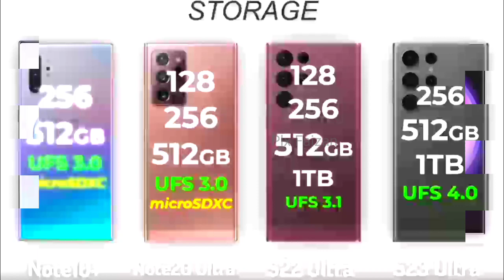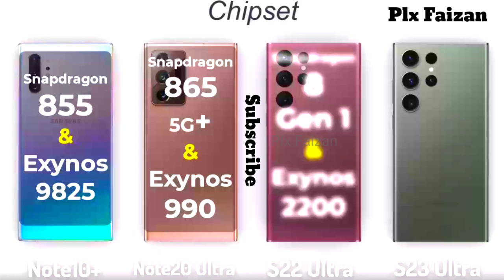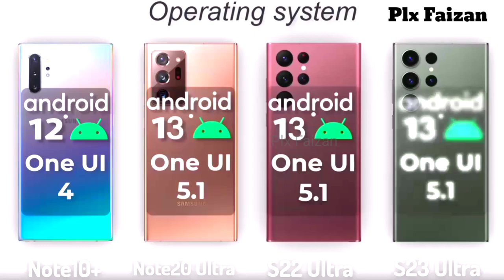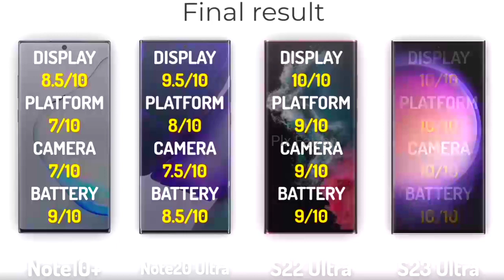Samsung S23 ultra vs Samsung S22 ultra vs Samsung note 20 ultra vs Samsung note 10 plus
Today I am full comparison between Samsung Galaxy S23 ultra vs Samsung Galaxy S22 ultra vs Samsung Galaxy note 20 ultra vs Samsung Galaxy note 10 plus mobiles. Samsung galaxy S23 ultra specifications, price and launch date. Samsung galaxy s22 ultra mobile camera and price. Samsung note 20 ultra  mobile camera. Samsung Galaxy note 10 plus price.
samsung s23 es mejor que otras 2 marcas.
1.samsung s23 vs all phone
2.Samsung Galaxy Z fold 4 price
3.Samsung Galaxy S23 Ultra price
4.Samsung Galaxy Z fold 5 review
5.Samsung Galaxy S23 ultra
6.Samsung Galaxy s23 plus
7.Samsung Galaxy  s23
8.Samsung Galaxy S23 FE
9.Apple Iphone 15 pro max
10.Samsung Galaxy S23 Fe price
11.Apple Vs iphone
12.Iphone price
13.xperia 1V vs S23 ultra
14.Samsung S23 review
15.Samsung s23 5G specification
16.Sony xperia 1v
17.Samsung Galaxy S22 ultra
18.Samsung Galaxy a54 price
19.Samsung Galaxy A54
20.S 22 ultra samsung
21.S 23 plus
23.Samsung note 10 plus
24.Samsung Galaxy S22 ultra
25.samsung note 20 ultra
26.Galaxy s23 fe vs google pixel 8 pro
27.Samsung  S23  vs Samsung S21 ultra vs samsung S22 ultra vs samsung note 20 ultra
29.iphone 15 vs samsung S23 ultra in hindi
30.A54 samsung vs Pixel 7 google
31.samsung s23 ultra vs samsung s22 ultra vs samsung note 10 plus
s23 vs iphone 13 pro max
s23 ultra vs flip 5 vs fold 5
pixel 6 pro vs s23 ultra
samsung a14 vs s23 ultra
samsung s23 ultra varients
s23+ vs s23 ultra
samsung s23 plus vs iphone
samsung s23 ultra price in USA
samaung s23 ultra price in Pakistan
s23 ultra vs s22 ultra vs note 20 ultra vs note 10 plus
s21 ultra vs s22 ultra vs s23 ultra,note 22 ultra vs s23 ultra
s22 ultra vs s23 ultra vs s24 ultra
s22 ultra vs s23 ultra vs iphone 14 pro max
s22 ultra vs s23 ultra india
s23 ultra vs xperia 1v vs 14 pro max
audionic speakers
samsung s24 ultra
samsung A 54 vs Pixel 6A
samsung a13
Oneplus 12
samsung s22 ultra vs samsung s23 ultra vs samsung s24 ultra
s23 ultra
iphone 15 pro max vs samsung s23 ultra india
s23 ultra vs iphone 14 pro max long term review
samsung s23 ultra vs iphone 14 pro max pubg
samsung s24 ultra vs iphone 15 pro max vs oneplus 12
samsung s23 ultra pubg review
samsung s23 ultra pubg test
s23 ultra vs s23 ultra special edition
s23 ultra vs 15 pro max
s23 ultra vs 14 pro max
s23 ultra vs 15 pro max vs 14 pro max
s23 ultra vs s23 vs s23+ vs s23fe

Apple
iphone 15
samsung a14
samsung mobile
faizan communicatios
video wali sarkar
A54
A73
Samsung s23 fe
Samsung s21
samsung S21 fe
Iphone
Redmagic 8 pro plus
Plx Faizan